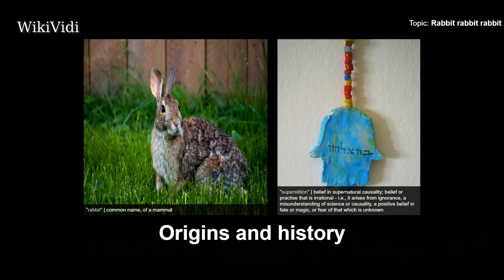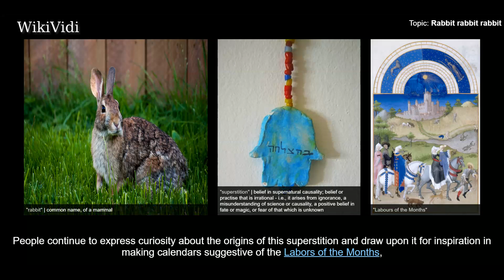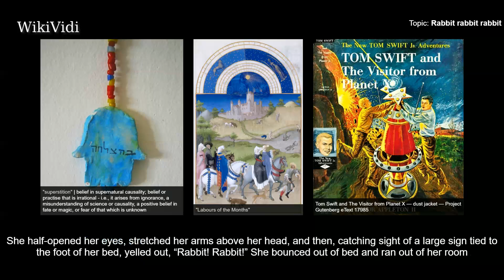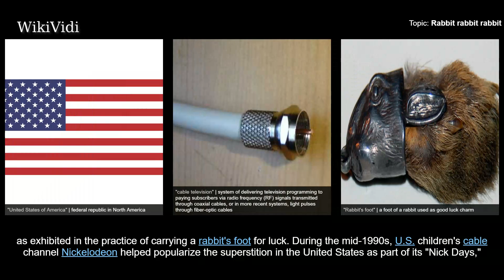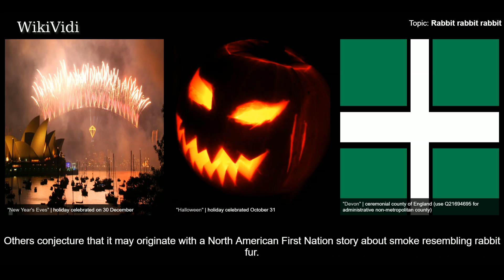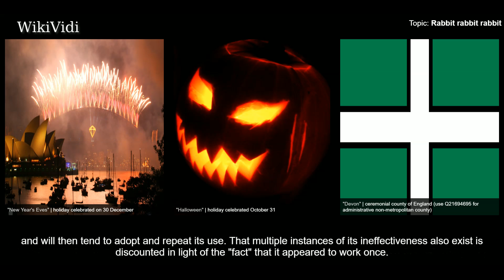RABBIT rabbit rabbit - WikiVidi Documentary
"Rabbit rabbit rabbit" is a superstition found in Britain and North America wherein a person says or repeats the words "rabbit", "rabbits" and/or "white rabbits" aloud upon waking on the first day of a month, to ensure good luck for the rest of it.

Shortcuts to chapters:
00:01:11 Origins and history

Copyright WikiVidi.